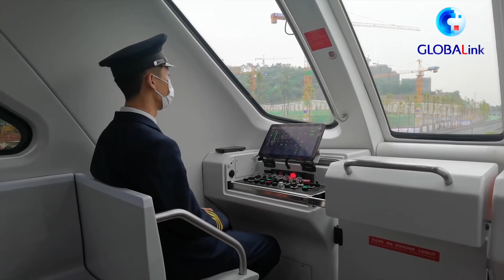GLOBALink | First driverless SkyShuttle put into operation in Chongqing, China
Less time to commute to the workplace? China's Chongqing has put into operation its first driverless SkyShuttle rail transit line.